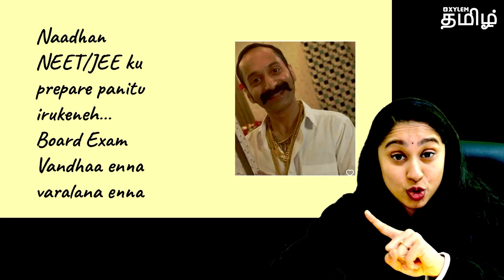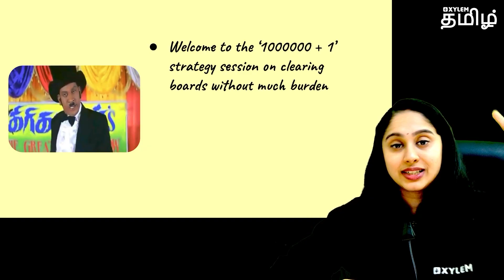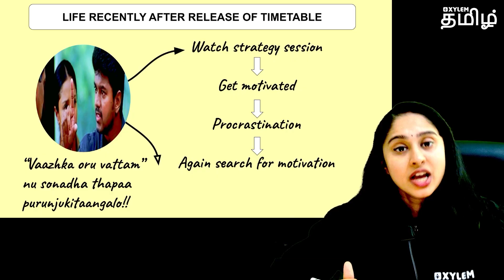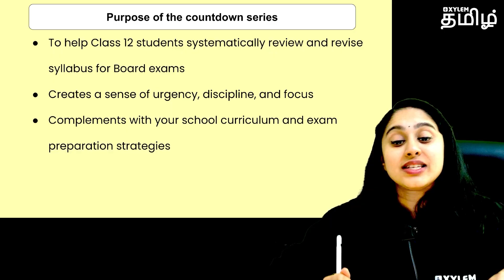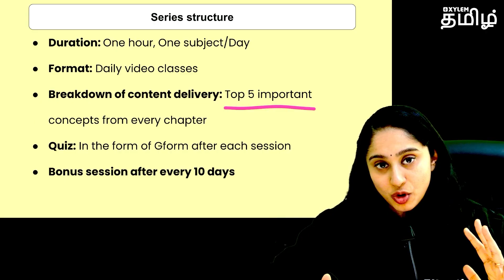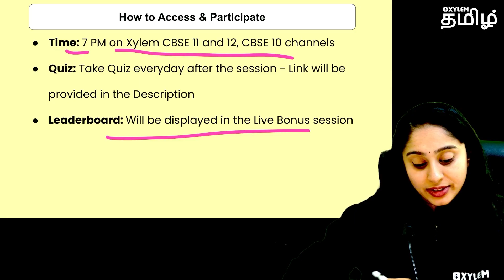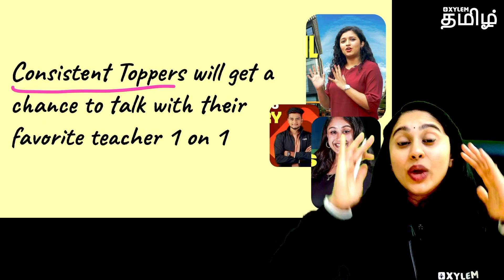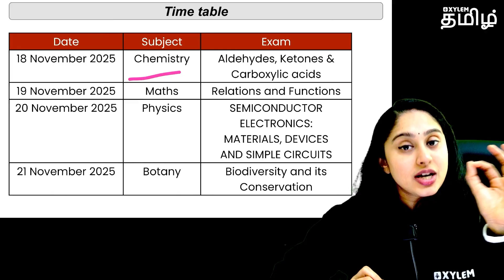👉Do or Die❌ 60 Day Count Down Strategy Board Exam Preparation | Shruthi maam | Xylem CBSE11&12Tamil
🚀FAST - TRACK🚀
🌟Exclusive🌟 New Batch For 🩺NEET Repeaters🥼
இப்போ இல்லனா எப்போ ?🤗
💪Start Your NEET 2026 Preparation Now
👨‍🏫Class Starts From 🗓️Oct 06

🔴Thala Pro (Class 11) / Thalapathy Pro (Class 12)
💪Join our Offline Course NEET & JEE

🔴MAARA NEET Offline coaching for Repeater's 2026